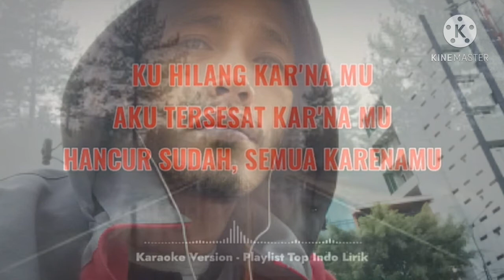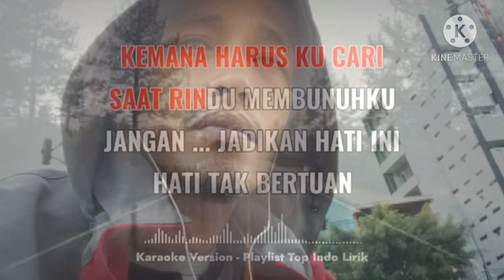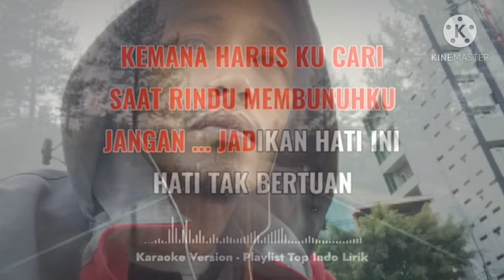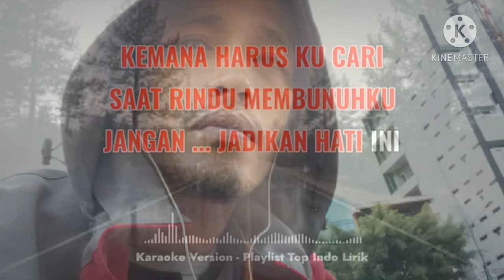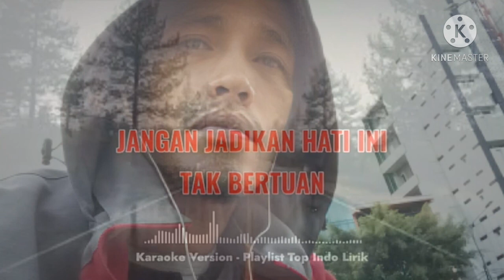Cover music Hati Tak Bertuan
Video mix cover hati tak bertuan versi duet